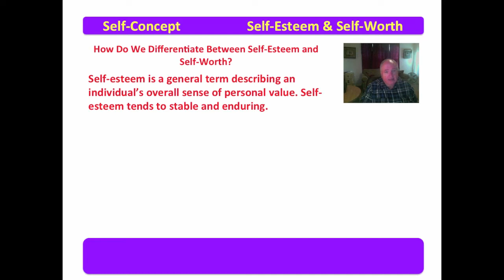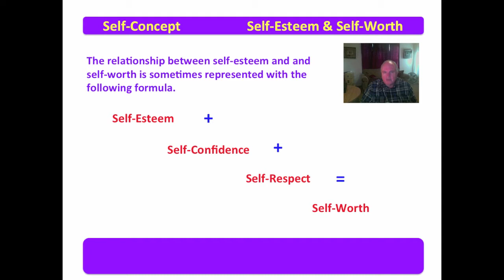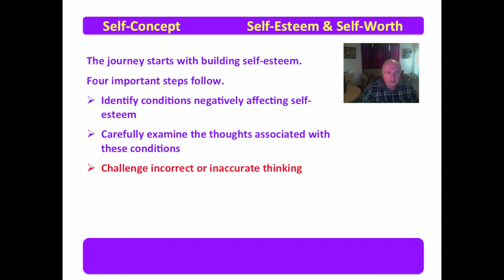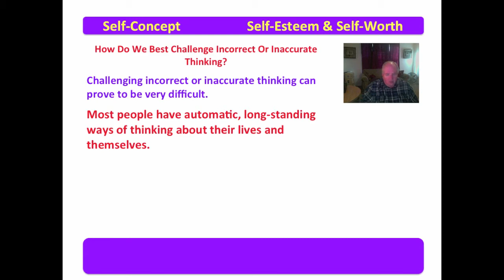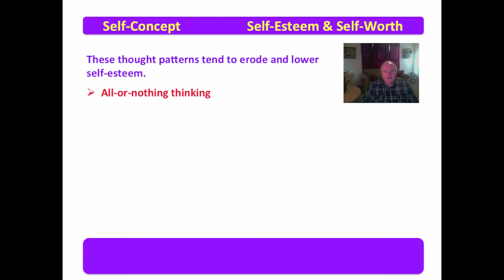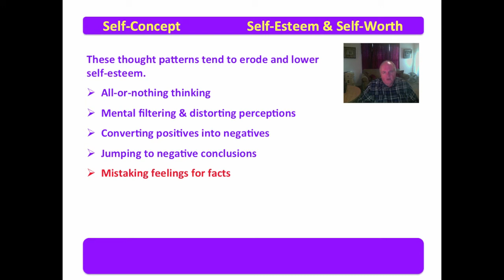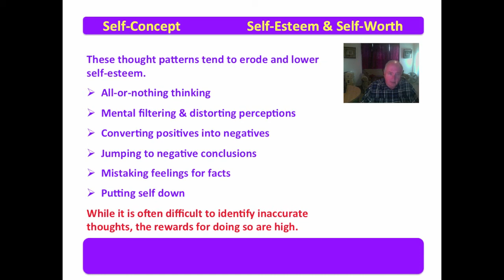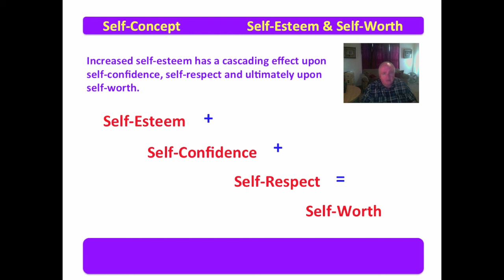2 Social Metacognition: Building Self Esteem and Self Worth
This video examines strategies for increasing self-esteem and self-worth through metacognitive approaches.